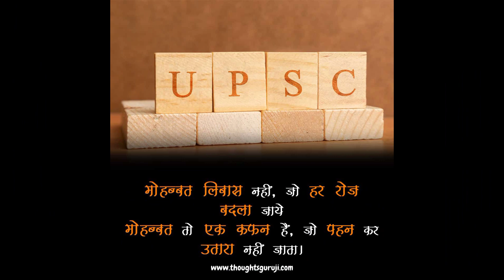जब मुझे नींद आती थी तो मैं यही Song सुनती थी IPS DIVYA TANWAR UPSC MOTIVATE SONG FIR IAS AND IPS ..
Divya Tanwar UPSC motivational video| IPS Divya Tanwar ka ghar |गरीब दिव्या तँवर बनी IPS|2021upscIAS

ias ki tyyari kese kre
 upsc hindi medium toppers Divya Tanwar UPSC

IAS topper suggest book

ips Divya Tanwar upsc ki tyyari kese kre
ips Divya Tanwar new video

Divya Tanwar ka ghar ka video
Divya Tanwar ias ki tyyari kese kre
upsc motivational video Divya Tanwar

ias officer kese bne
ias ki tyyari

Divya Tanwar garib bani IPS
Ek garib larki bni ias IPS Divya
poor girl Divya Tanwar become a ias officer

Divya Tanwar motivational story

hindi medium Divya Tanwar video